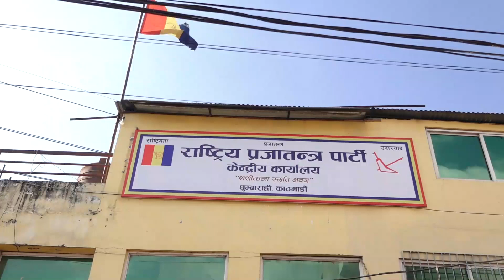Adhyaksa Lingden le gare party ka manonit padhakariko swagat.